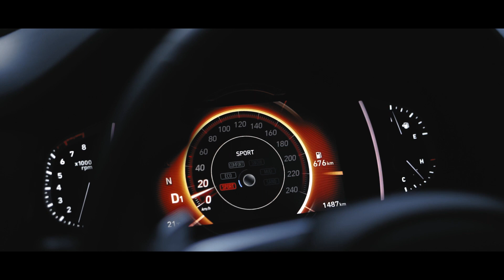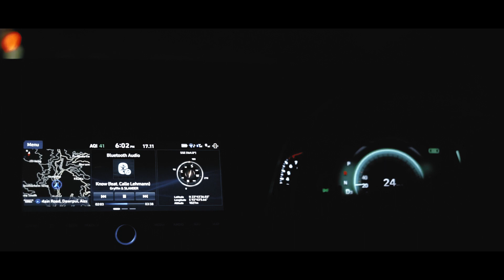Hyundai Creta 2020 Modified | Aizawl | India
"THE FLEXX"
Just a casual video ride out with William and Thunder.
The best looking Beefiest Creta in the Indian Roads.
Hyundai Creta 2020 1.4 Turbo DCT
Gears : sony a6000 (kit lens) (50mm 1.8)